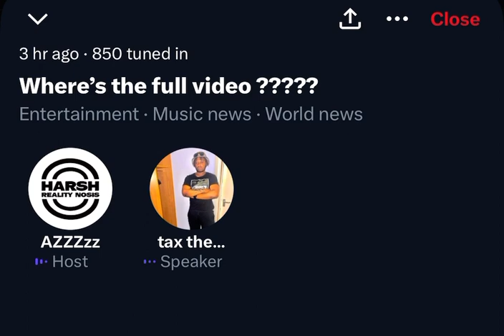TAXMAN TEMPZ EXPOSES CHRONIKS BOY SHAOLIN ON THE PHONE TO HIM LAUGHING AT WILEYS MUM 🙃😂🤣